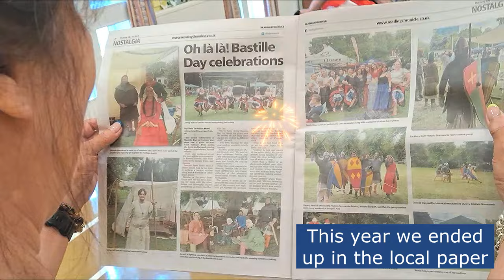We're in the local paper!!! And already preparing for Bastille Day Fest 2025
Footage from 30th July 2024
Published on 31st July 2024

200 views on 4th August 2024
300 views on 8th August 2024